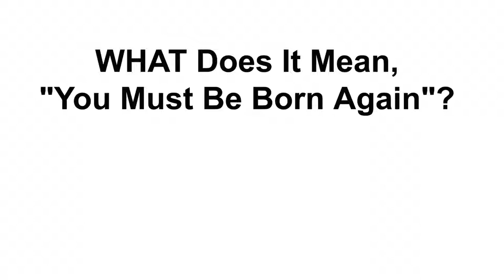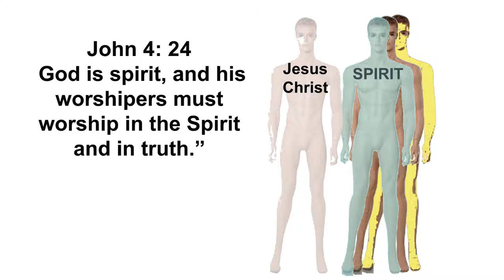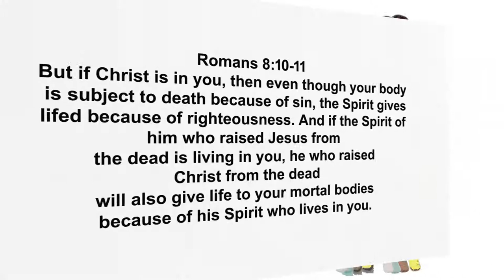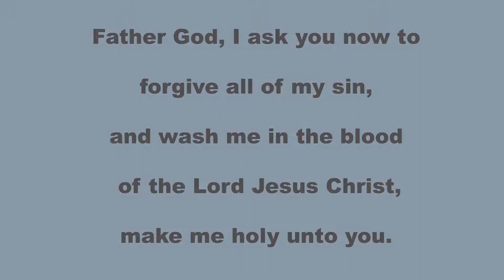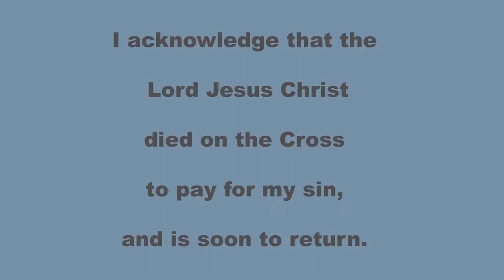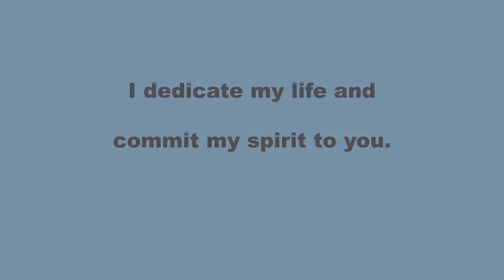What does it mean, You Must Be Born Again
What does it mean, You Must Be Born Again? John 3 Now there was a Pharisee, a man named Nicodemus who was a member of the Jewish ruling council. 2 He came to Jesus at night and said, “Rabbi, we know that you are a teacher who has come from God. For no one could perform the signs you are doing if God were not with him.”
3 Jesus replied, “Very truly I tell you, no one can see the kingdom of God unless they are born again.”

4 “How can someone be born when they are old?” Nicodemus asked. “Surely they cannot enter a second time into their mother’s womb to be born!”

5 Jesus answered, “Very truly I tell you, no one can enter the kingdom of God unless they are born of water and the Spirit. 6 Flesh gives birth to flesh, but the Spirit[ gives birth to spirit. 7 You should not be surprised at my saying, ‘You[c] must be born again.’ 8 The wind blows wherever it pleases. You hear its sound, but you cannot tell where it comes from or where it is going. So it is with everyone born of the Spirit.”

9 “How can this be?” Nicodemus asked.

10 “You are Israel’s teacher,” said Jesus, “and do you not understand these things? 11 Very truly I tell you, we speak of what we know, and we testify to what we have seen, but still you people do not accept our testimony. 12 I have spoken to you of earthly things and you do not believe; how then will you believe if I speak of heavenly things? 13 No one has ever gone into heaven except the one who came from heaven—the Son of Man. 14 Just as Moses lifted up the snake in the wilderness, so the Son of Man must be lifted up, 15 that everyone who believes may have eternal life in him.”

16 For God so loved the world that he gave his one and only Son, that whoever believes in him shall not perish but have eternal life. 17 For God did not send his Son into the world to condemn the world, but to save the world through him. 18 Whoever believes in him is not condemned, but whoever does not believe stands condemned already because they have not believed in the name of God’s one and only Son. 19 This is the verdict: Light has come into the world, but people loved darkness instead of light because their deeds were evil. 20 Everyone who does evil hates the light, and will not come into the light for fear that their deeds will be exposed. 21 But whoever lives by the truth comes into the light, so that it may be seen plainly that what they have done has been done in the sight of God.